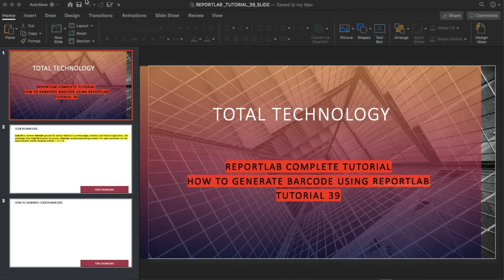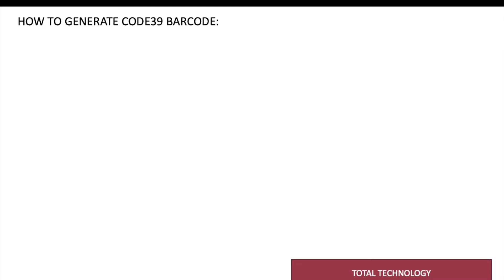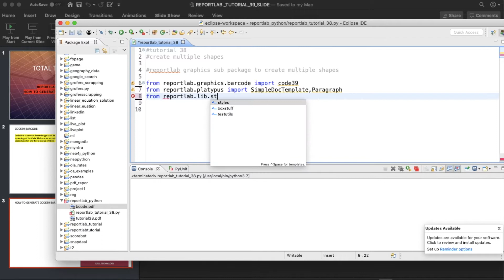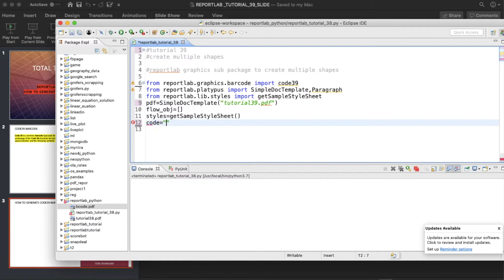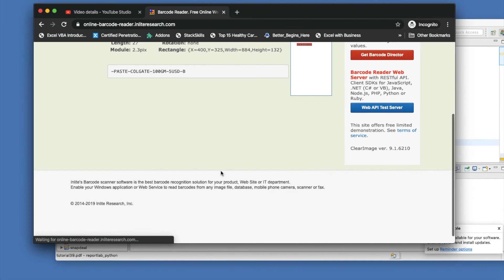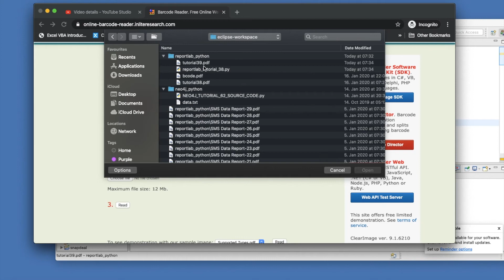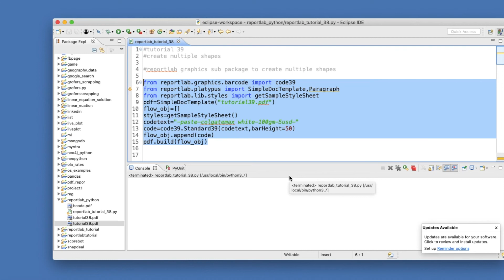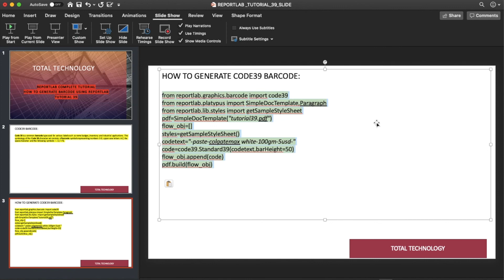REPORTLAB|REPORTLAB PYTHON TUTORIAL|How To Generate Barcode In Pdf Using Python|PART:39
In this video we have discussed the below:

HOW TO CREATE PDF FORM USING PYTHON
FORM USING REPORTLAB

reportlab,
REPORTLAB PYTHON,
REPORTLAB PDF,
REPORTLAB PDF TUTORIAL,
REPORTLAB PDF TUTORIAL,
REPORTLAB PYTHON EXAMPLE,
REPORTLAB EXAMPLES,
REPORTLAB TUTORIAL PYTHON,
REPORTLAB PYTHON TUTORIAL,
REPORTLAB TEXTOBJECT,
PDF REPORT IN PYTHON
PYTHON PDF REPORT,
PDF DASHBOARD PYTHON,
HOW TO CREATE PDF IN PYTHON
pdf image
pdf drawimage
pdf reporting tutorial
PDF CHARACTER SPACING USING REPORTLAB PYTHON
REPORTLAB TEXT OBJECT
REPORTLAB CHARACTER SPACING USING TEXT OBJECT
REPORTLAB WORD SPACING USING TEXT OBJECT
REPORTLAB SUPERSCRIPT ,SUBSCRIPT USING TEXT OBJECT SETRISE METHOD
REPORTLAB PLATYPUS
REPORTLAB PLATYPUS TUTORIAL
REPORTLAB PLATYPUS & FLOWABLES

REPORTLAB PLATYPUS & FLOWABLES
REPORTLAB FLOWABLES
REPORTLAB DOCTMPLATE
REPORTLAB PARAGRAPH FLOWABLES
REPORTLAB PARAGAPH
REPORTLAB MULTILINE PARAGAPH
REPORTLAB PARAGAPH MARKUPS
REPORTLAB PARAGAPH BOLD & BREAK MARKUPS
REPORTLAB PARAGAPH UNDERLINE & STRIKETHROUGH MARKUPS
how to create hyperlink in pdf using python
reportlab hyperlink pdf
how to create hyperlink in pdf file using python
how to embed image in reportlab paragraph
how to add bullets in pdf file using python
how to add bullets in pdf file using reportlab python
how to add table in pdf using reportlab python
how to add table in pdf file using python
how to add table in pdf with alignment using python
pdf table alignment using python
reportlab table row backgrounds
reportlab table column backgrounds
how to create chess board layout in pdf using python
how to create chess board layout in pdf using reportlab
how to generate table in pdf from csv using python
how to create pdf table from csv using python
multi page pdf table from csv
multi page pdf table inside frame from csv
how to generate page number in pdf using python
how to generate page number in pdf using python reportlab
how to generate index page in pdf file using python
reportlab python pdf index page
how to generate index page in pdf file using reportlab
reportlab graphics package
reportlab graphics tutorial
reportlab graphics drawing
how to draw shapes in pdf using reportlab python
how to export png from pdf using python
how to export png from pdf using reportlab python
reportlab export png
reportlab python export png
how to generate barcode
generate barcode using python
generate barcode in pdf
reportlab python barcode
python barcode generator